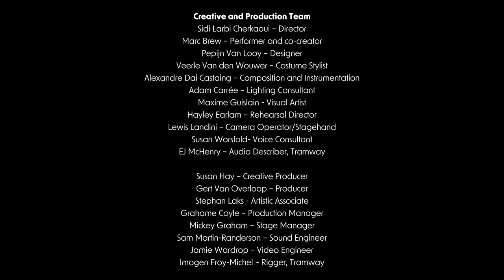"an Accident/ a life" 30 second trailer with English captions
This exciting new collaboration between Marc Brew and Sidi Larbi Cherkaoui unravels moments in our lives, exploring difficult things with/without words using storytelling, film, music, dance and a car.

Their starting point was sharing life stories and key moments of change. For Marc, this was his car accident, where he went from ballet dancer to paraplegic in a split second.

An Accident follows on from Brew’s notable solos, For Now I am... and Remember When, both critically and publicly celebrated.

Creative and Production Team:

Sidi Larbi Cherkaoui – Director
Marc Brew – Performer and co-creator
Pepijn Van Looy – Designer
Veerle Van den Wouwer – Costume Stylist
Alexandre Dai Castaing – Composition and Instrumentation
Adam Carrée – Lighting Consultant
Maxime Guislain - Visual Artist
Hayley Earlam - Rehearsal Director
Lewis Landini - Camera Operator/Stagehand
Susan Worsfold - Voice Consultant
EJ McHenry - Audio Describer, Tramway
Susan Hay - Creative Producer
Gert Van Overloop - Producer
Stephan Laks - Artistic Associate
Grahame Coyle - Production Manager
Mickey Graham - StageManager
Sam Martin-Randerson - Sound Engineer
Jamie Wardrop - Video Engineer
Imogen Froy-Michel - Rigger, Tramway

Lars Boot - Sidi Larbi Cherkaoui PA
Melanie Wilson - Marc Brew PA
Julia Kent - Cello

Art Direction & Production: Floris Van Looy, Tanker
Robbie Van Nieuwenhove, Tanker
Koen Luypaert, Tanker - Construction

Jonas Schildermans Press and Communications
Joy Parkinson - Press and Communications
Rebecca Doggett - Marketing

Belgium team:
Saar Swinters - Dresser
Pol Van den Broek - Stage crew
Geoffrey Oelbrandt - Video
Nils Geernaert - Technical production
Pascal Schutijser - Lighting Programmer
Geoffrey Oelbrandt - Creative Director, Artfex Studio

With thanks to: Ruth Little, David Street, George Bushway, Yvonne Strain, Robert Softley Gale, Katy Steele, Ivy Gamboa, Ali Low, James Gardner, The Royal Conservatoire of Scotland and Grid Iron

A collaboration between Marc Brew and Sidi Larbi Cherkaoui, an Accident / a Life is a Marc Brew Company and Eastman co-production.

It is co-produced by Perpodium, the Hessisches Staatsballett in the frame of Tanzplattform Rhein-Main, a collaboration project between the Hessisches Staatsballett in Staatstheater Darmstadtand Hessisches Staatstheater Wiesbaden and Künstler*innenhaus Mousonturm.

Further co-producers include Holland Dance Festival and Migros Culture Percentage Dance Festival Steps, in association with National Theatre of Scotland.

an Accident / a Life is co-commissioned by Tramway and Sadler’s Wells. It has been developed in residency at the Théâtre National de Bretagne (TNB), Cumbernauld Theatre, The Work Room and De Warande.

This project has been assisted by the Australian Government through Creative Australia, its principal arts investment and advisory body. It is presented with support of the Flemish Government and the Belgian Fed- eral Government’s Tax Shelter programme, and supported by Creative Scotland.